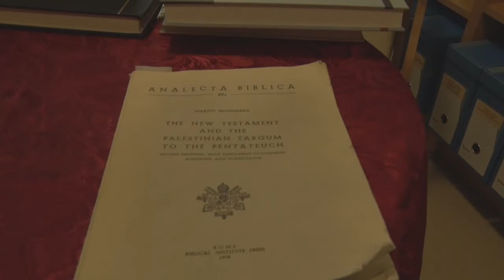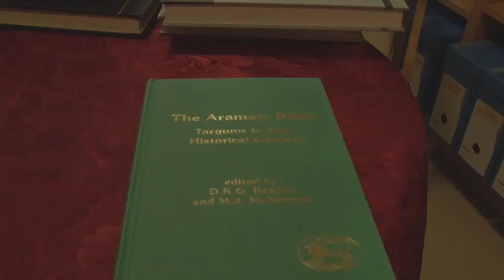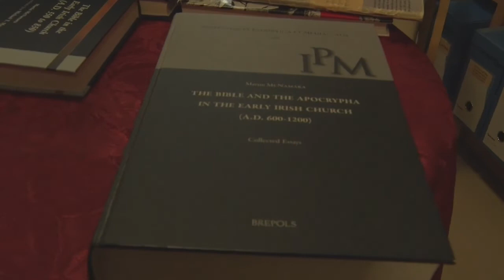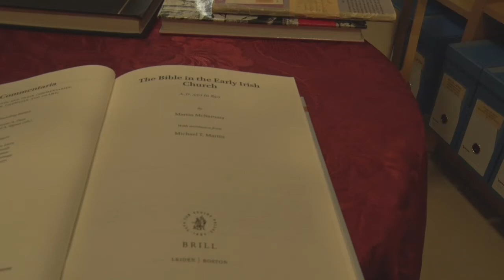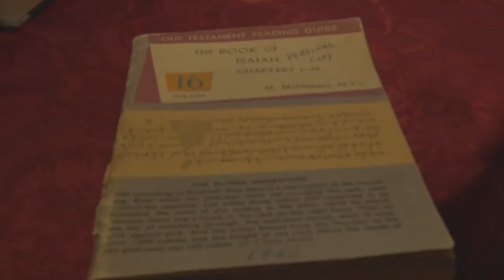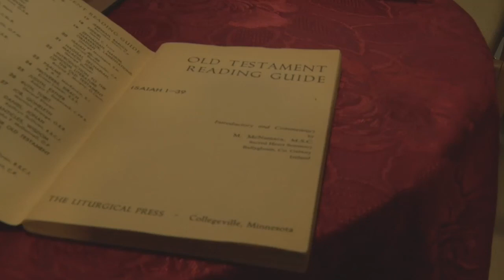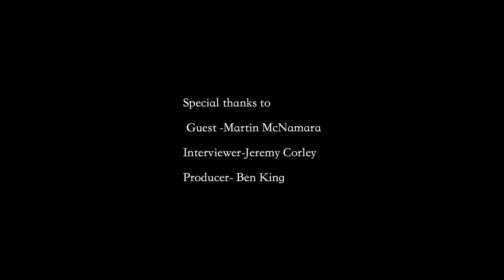The Aramaic Bible and the Latin Bible in Ireland - A look back at a life of Biblical Scholarship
Rev Dr Martin McNamara MSC in conversation with Rev Dr Jeremy Corley, Director of Research, SPPU